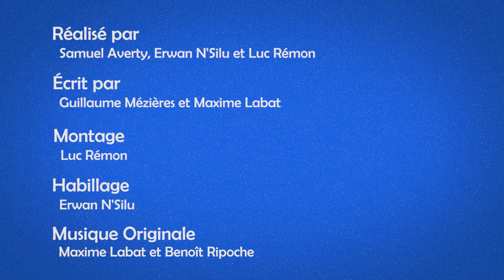Digression #3 // Béluga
Où l'on apprend qu'il ne faut pas confondre petit marsouin et baleine d'eau douce...

Quel rapport entre surimi et matière noire ? D'où vient cette impression de déjà vu que l'on ressent parfois ? C'est le genre de question que Maxime et Guillaume se posent tous les jours. L'Université de Nantes et le Vlipp s'associent pour aborder les grandes questions scientifiques et laisser deux passionnés de sciences digresser autour d'une verre pour appréhender la recherche autrement sur un ton décalé et bourrées de références scientifiques, télévisuelles ou cinématographiques.

Co-production Université de Nantes - Vlipp